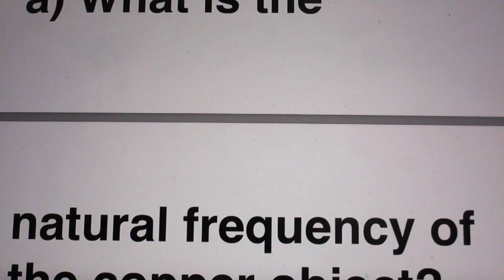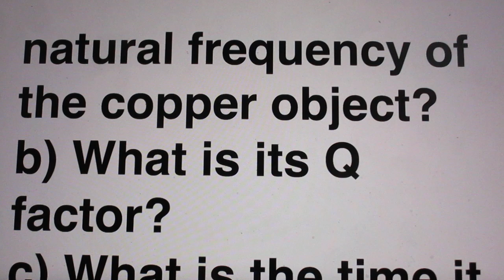Problem 234 oscillating sphere in oil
medium level of difficulty